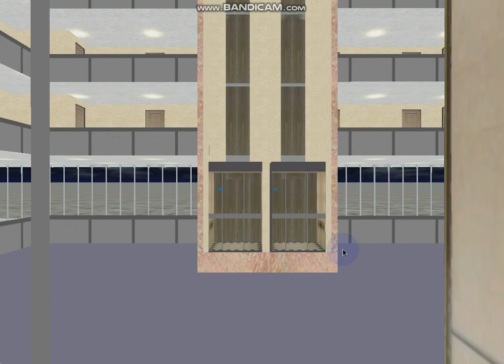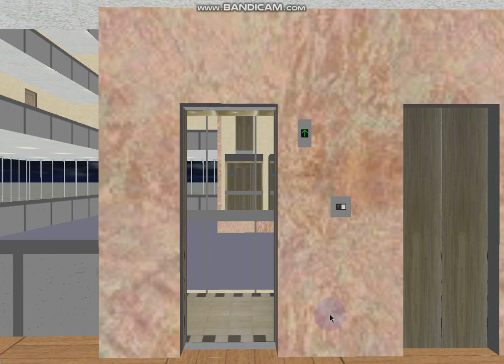523 Blue Aura Hornet Way: 1.6 m/s Glass Otis Gen2 Premium MR (Passenger South)